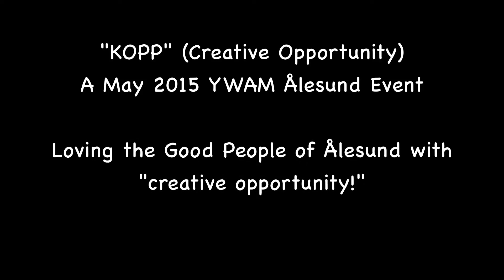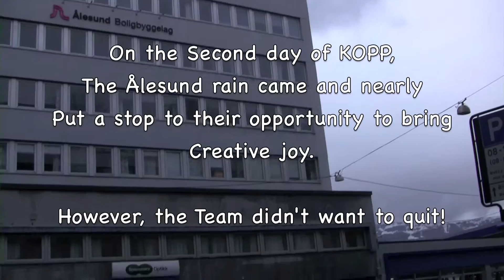YWAM Ålesund Kopp 2015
KOPP stands for "Creative Opportunity" which is a time where the YWAM Ålesund School takes their creative abilities to the literal town and bring joy to the the people of Ålesund, Norway.